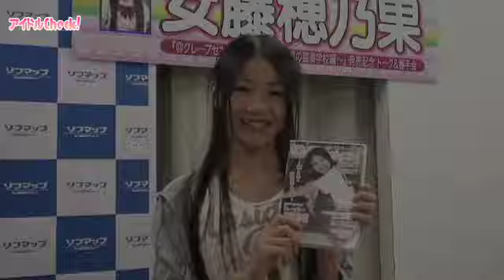中学生アイドル安藤穂乃果、新作DVDは臨海学校なのに山で撮影!?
DVD『安藤穂乃果 ＠クレープセカンド 第17弾 ～穂乃果の臨海学校編～』発売記念イベントが2012年7月16日に行われた。
（アイドルCheck! TOPはこちら）